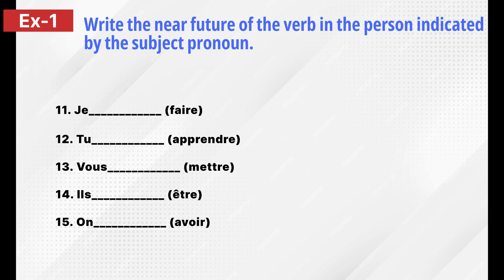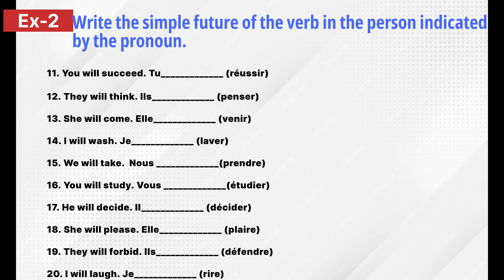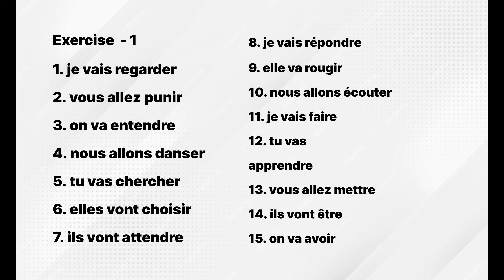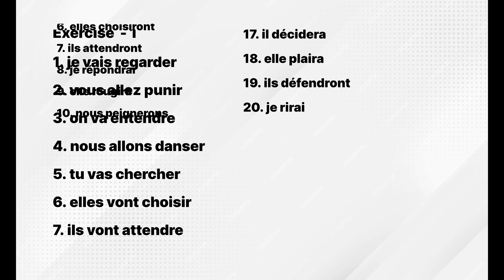Learn Future Tense in french | Learn Near Future in french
Practicing French grammar is a fundamental step towards achieving fluency in this elegant language. Whether you're a beginner or aiming to refine your language skills, engaging in regular grammar exercises is essential.

Immerse yourself in the beauty of French syntax and structure as you delve into verb conjugations, noun genders, adjective agreements, and the intricacies of pronouns. Through consistent practice, you'll gain confidence in constructing grammatically correct sentences, expressing yourself more precisely, and understanding French texts with greater ease.

Explore a variety of exercises, from fill-in-the-blank sentences to translating English sentences into French, and discover the joy of mastering verb tenses like the passé composé, imparfait, and subjunctive. Challenge yourself with advanced concepts such as direct and indirect speech, conditional sentences, and complex sentence structures.

As you progress, you'll unlock the key to unlocking the richness of French literature, culture, and communication. So, embrace the art of practicing French grammar, and embark on a journey to fluency that will open doors to a world of French-speaking experiences.